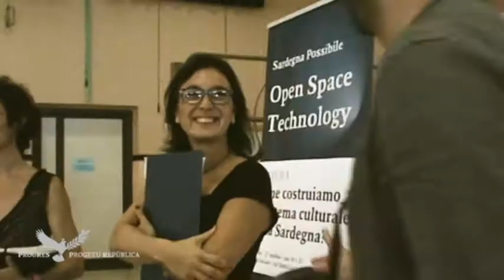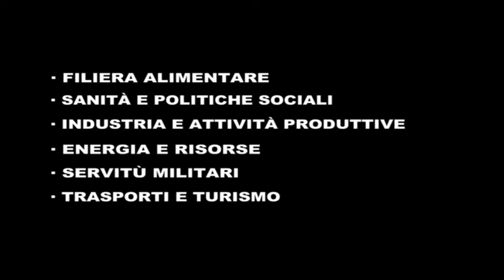Sardegna Possibile - OST Cultura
Il videoraccondo dell'OST sulla Cultura di Sardegna Possibile.

Nurachi - 27 Ottobre 2013